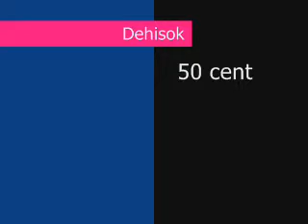Deh is ok - een gesprek met inhoud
Een intelligent gesprek op niveau

Oorspronkelijk geupload op: 26 augustus 2008